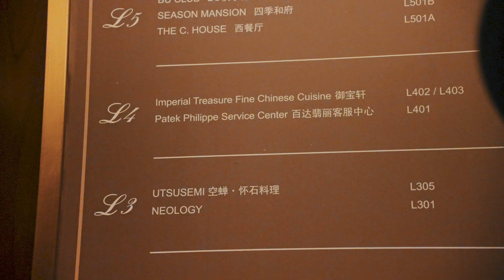百達翡麗5167A換橡膠表帶全记录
微博：无才